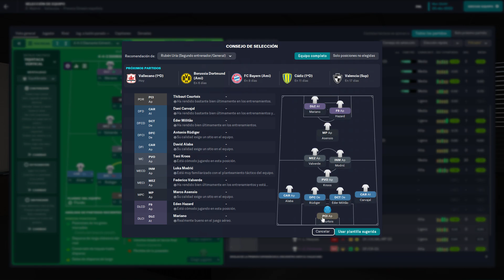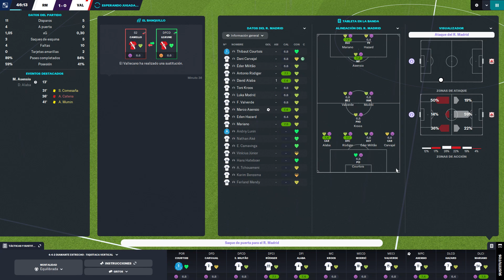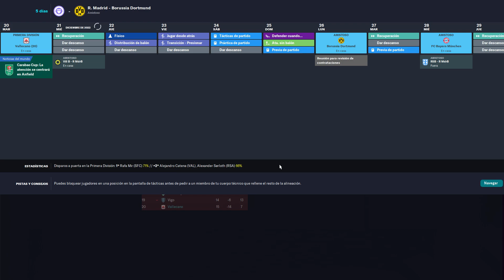Football Manager 2023/r.madrid-vallecano